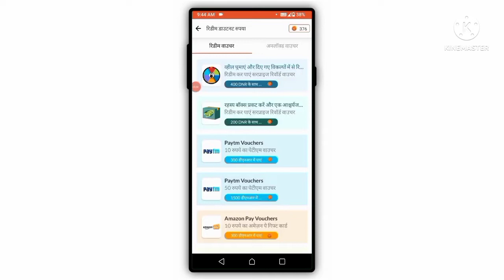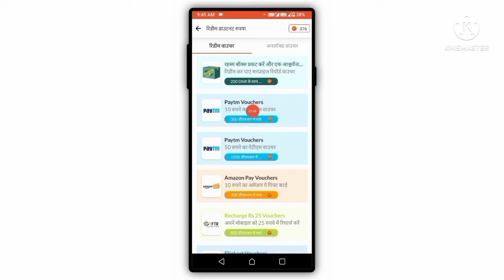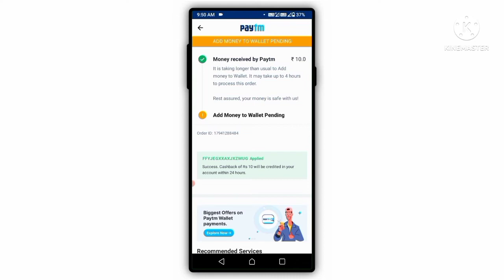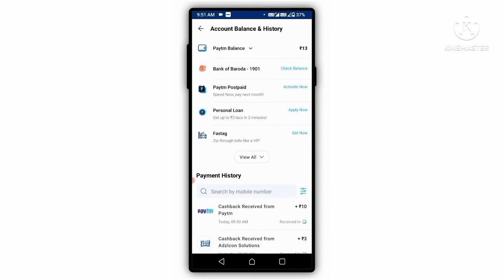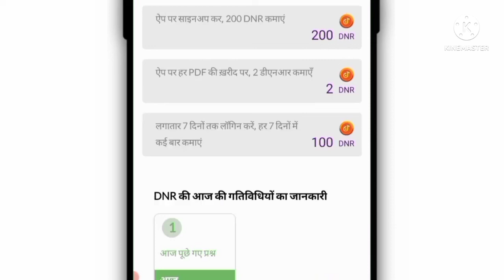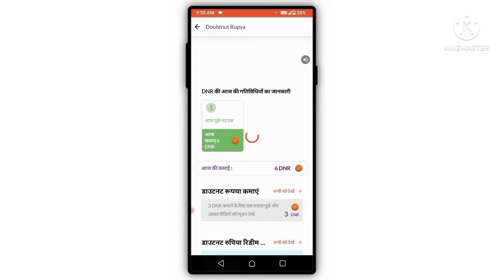doubtnut se paise kaise kamaye || how to redeem doubtnut paytm voucher || doubtnut DNR kya hai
in this video I have told you how to earn money from Doubtnut application and how to convert DNR into Paytm cash please video to know without skip.

1. doubtnut se paise kaise kamaye
2. how to redeem doubtnut paytm voucher
3. doubtnut DNR kya hai
4. doubtnut app se paise kaise kamaye
5. doubtnut se paise paytm me kaise transfer kare
6. doubtnut se paytm mein paise kaise dale
7. doubtnut app se paise kaise withdraw kare
8. doubtnut se gift kaise le
9. doubtnut app kaise use kare
10. doubtnut paytm cash withdrawal